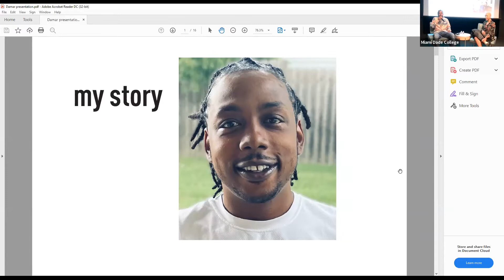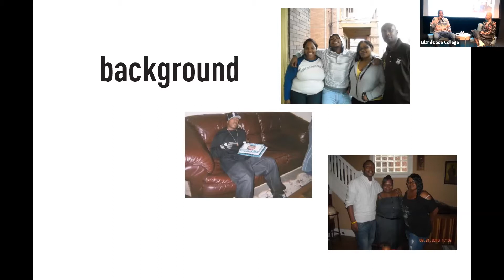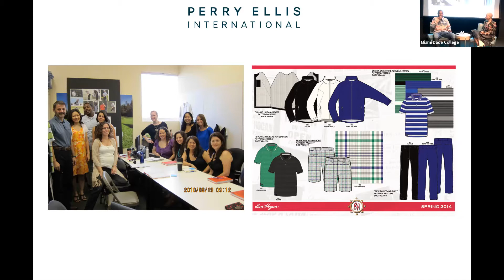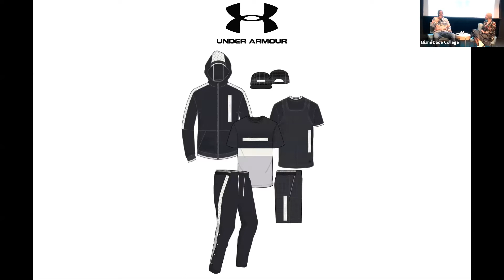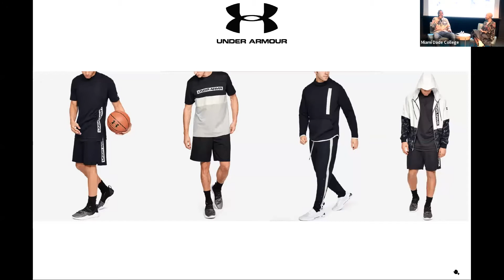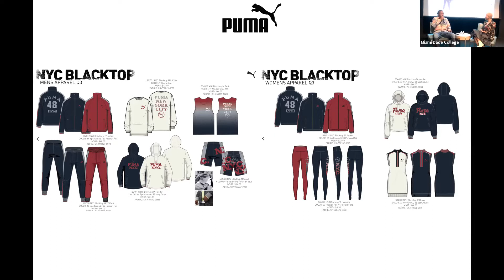Innovators in Fashion: Designer Damar Fairbanks for Adidas Basketball Division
Recording of the Innovators in Fashion October 1st speaker series featuring Damar Fairbanks, currently Senior Designer and Adidas Basketball Division located in California. Damar shares with us his background, what led him into fashion, and what skills he's learned in order to grow in the competitive world of Fashion.